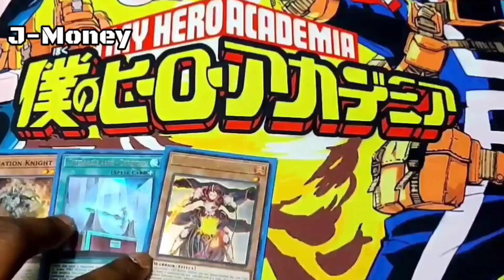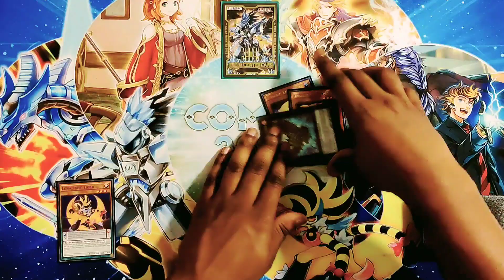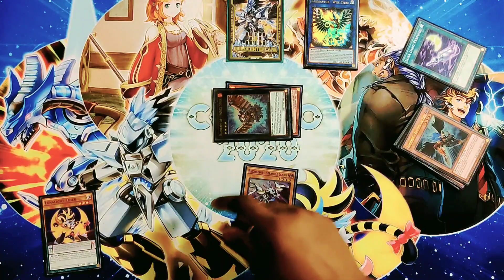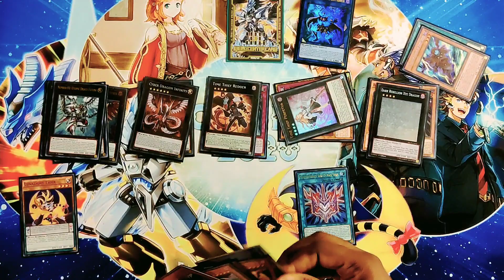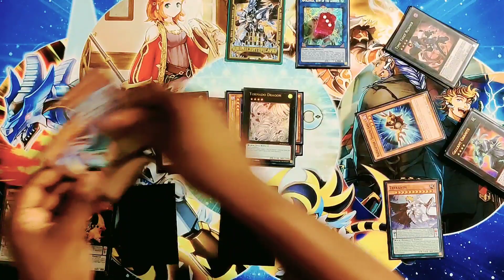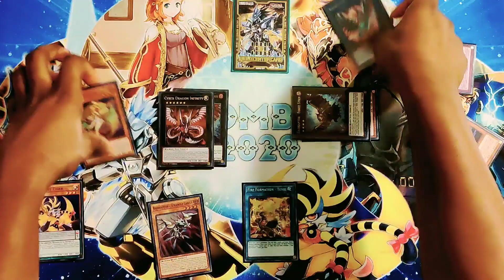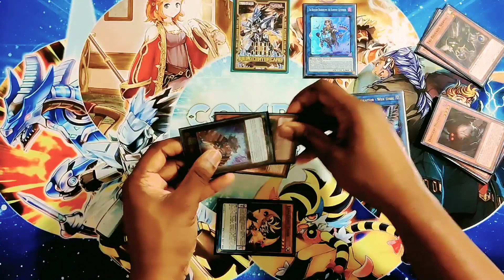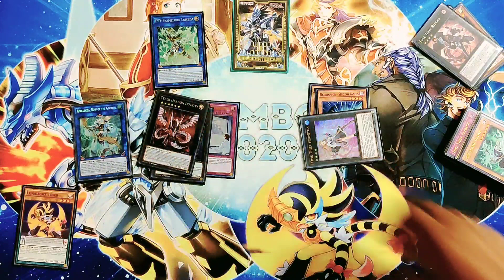Lunalight Combo(The Greatest Rank 4 Deck of all Time)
She's back boys! That's all that needs to be said!